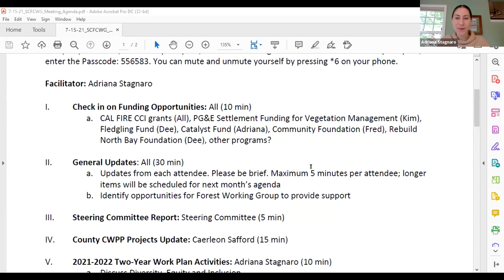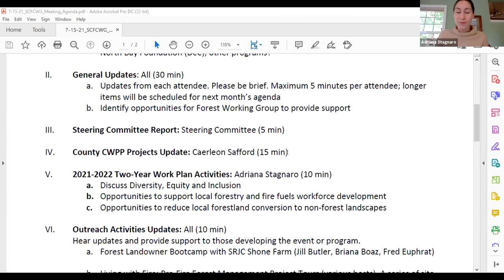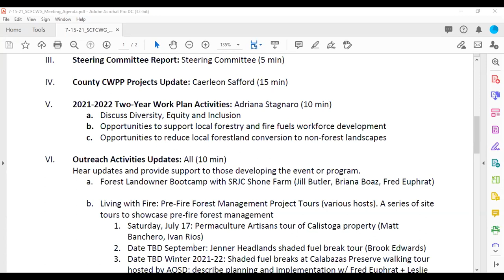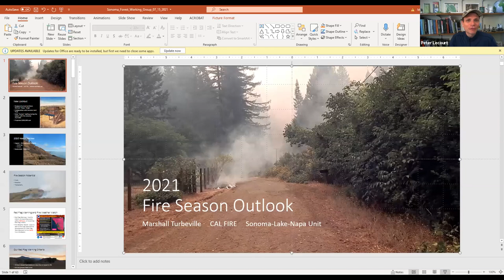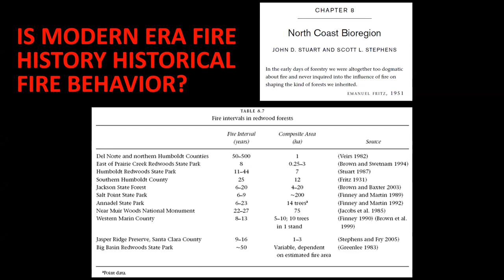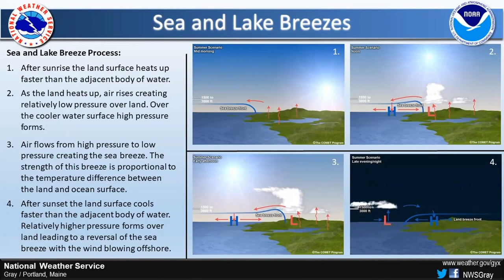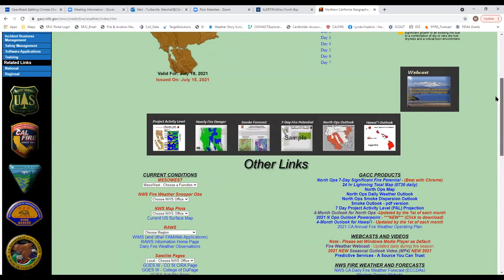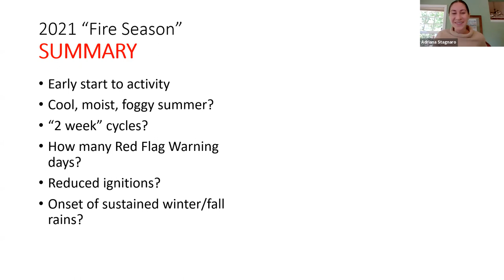Sonoma County Forest Conservation Working Group -- July 15, 2021 Members Meeting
Monthly meeting for the membership to discuss all Working Group business.

Special speaker presentation begins at hour 1:44:00.
Special speaker at this meeting is Fire Chief Marshall Turbeville, chief of the Geyserville-based Northern Sonoma County Fire District and also a Cal Fire battalion chief, presenting on the outlook for the 2021 Fire Season.